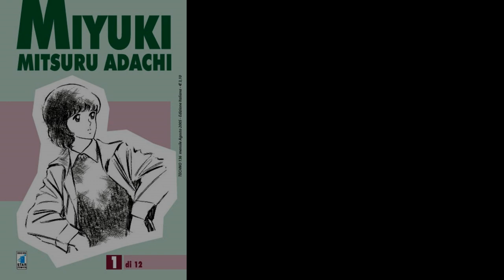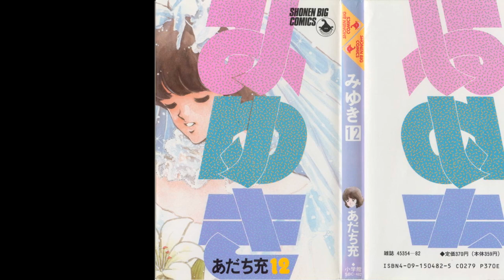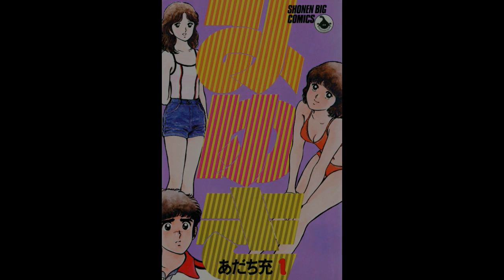MIYUKI, una storia (dimenticata) di Mitsuru Adachi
Quella di Miyuki è una storia un po' particolare e abbastanza dimenticata. Ebbe anche una trasposizione anime che in Italia non fu fortunata... ve la ricordate? Ve la racconto tutta in questo video!